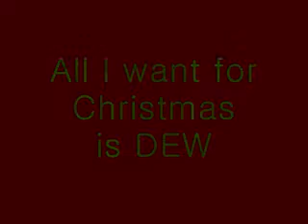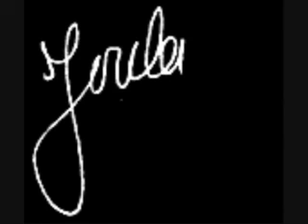All I want 4 xmas is DEW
J Seeker Produkshon